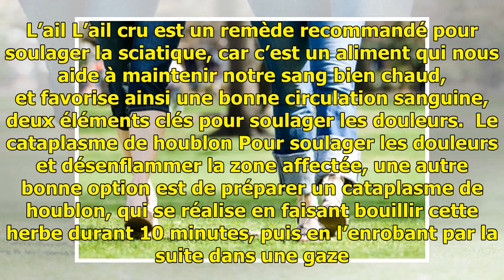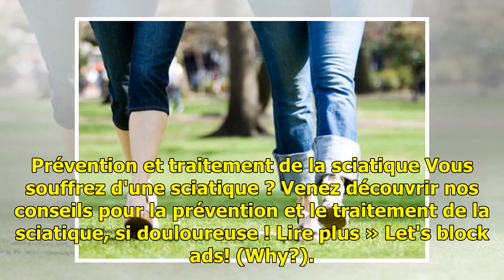Les remèdes maison et naturels pour soulager la sciatique - Améliore ta Santé